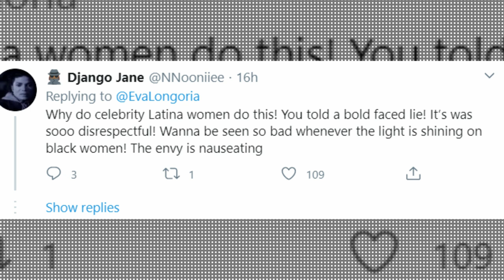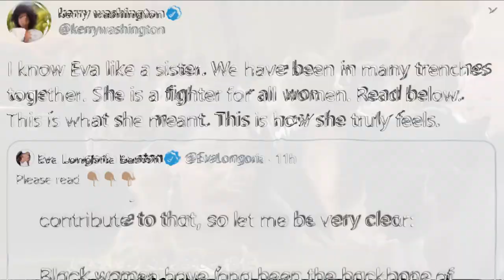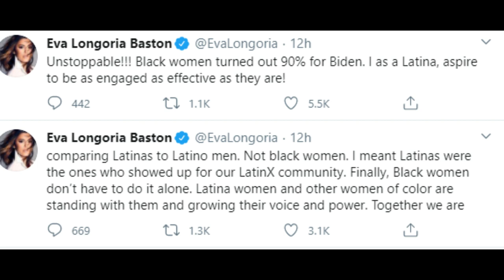Eva Longoria faces 'Blacklash' after saying Latinas are SOLELY responsible for Biden Victory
Eva Longoria went on MSNBC to do an interview and gave all the credit for Biden/Harris win to Latina women and now she is facing the wrath of Black Twitter. We're sounding OFF about this!